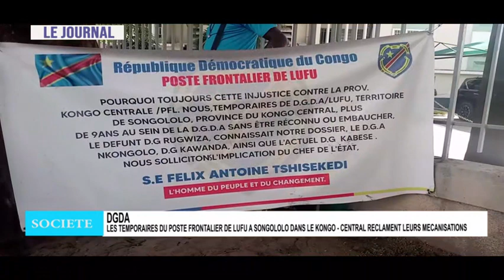INFOS DU JOUR : 01 12 2023